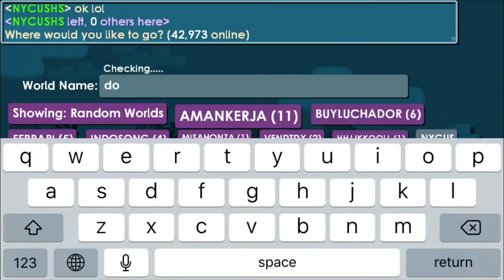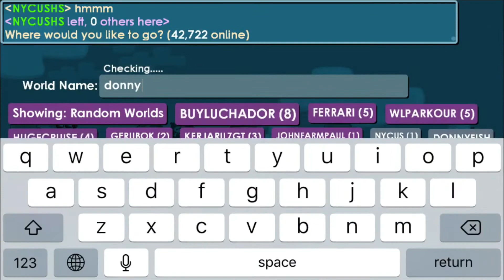Growtopia FISH TRAININ’ PACK ( GONE FISHIN’ update)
Meet FAT Tonny. He loves to eat. He lives to eat not eat to live lol